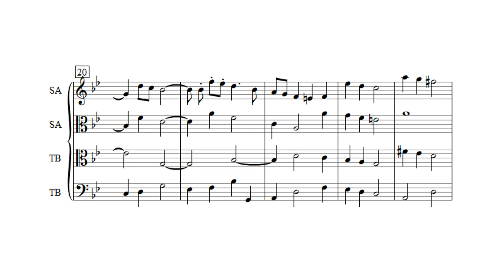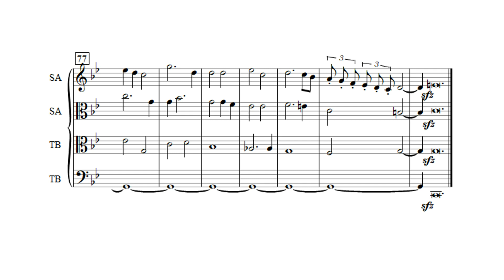Quartet for Violin, 2 Viola and Cello - Movement 3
The third movement of my Quartet for Violin, 2 Viola and Cello: Intermezzo.

and use the download link in the music section as YouTube won't allow me to give you permission to download my own videos. Thanks.